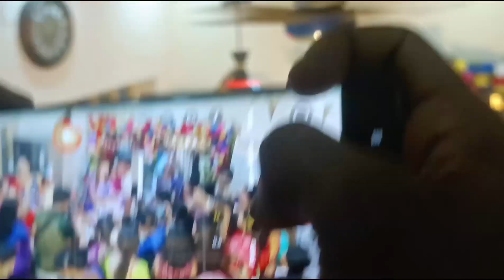রসগোল্লার জন্মদিনে আশীর্বাদ ও করতে পারলাম না আমি... birthday Celebration. @maitrydas